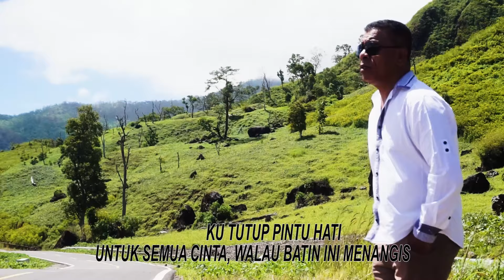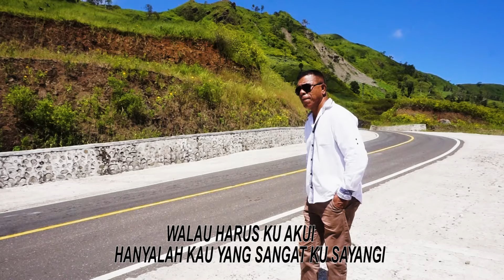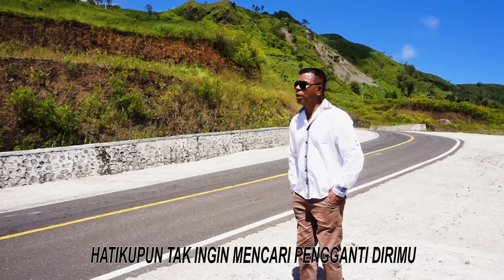WALAU HATI MENANGIS - Pance Pondaag - EMEN SERAN WILIK (Cover)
WALAU HATI MENANGIS - Pance Pondaag